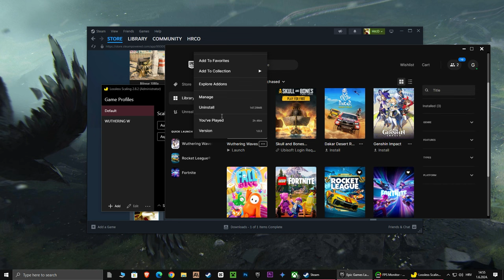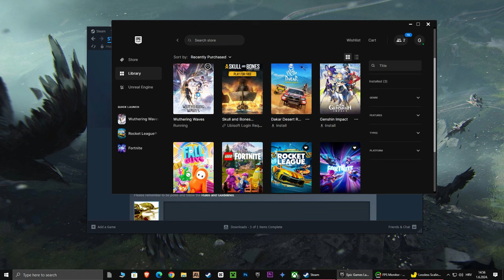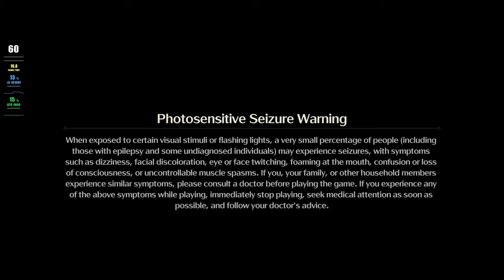Wuthering Waves FPS Uncap Trick: Skyrocket Your Gameplay Performance Legally!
Are you ready to take your Wuthering Waves gaming experience to the next level? Look no further! In this groundbreaking video, we'll reveal the ultimate hack to uncap your FPS and unleash the game's true potential without the risk of getting banned.

Prepare to be amazed as we guide you through a step-by-step process to safely and legally boost your Wuthering Waves performance. Say goodbye to lag and hello to buttery-smooth gameplay with jaw-dropping visuals that will leave you breathless.

But that's not all! We'll also share insider secrets and pro tips to help you dominate the game like never before. Whether you're a casual player or a hardcore enthusiast, this video is a must-watch for anyone looking to revolutionize their Wuthering Waves experience.

Don't settle for mediocre gameplay when you can have the best. Join us on this exciting journey as we explore the art of FPS uncapping and show you how to become an unstoppable force in the world of Wuthering Waves.

Unlock the true power of your gaming setup and experience Wuthering Waves like never before. Click the link now and prepare to be blown away by the incredible performance boost that awaits you. Don't miss out on this opportunity to take your gaming to the next level!

Remember, this is 100% safe and ban-free. We've tested and verified these methods to ensure you can enjoy the benefits of uncapped FPS without any consequences. So what are you waiting for? Dive into the video now and start dominating Wuthering Waves like a pro!